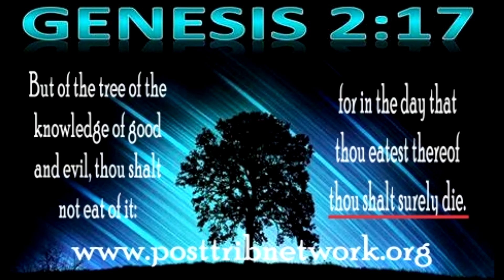Thou Shalt Surely Die - JIG MINISTRIES